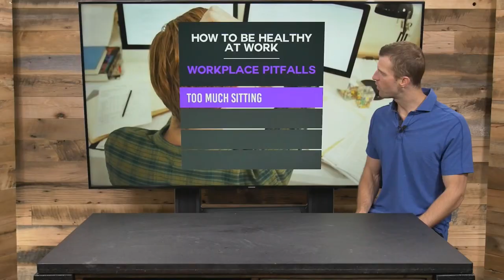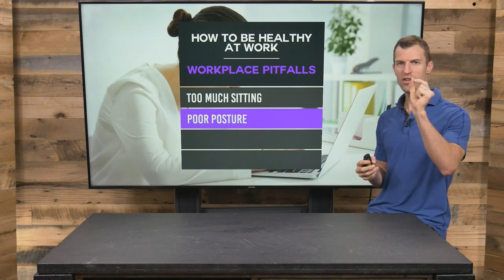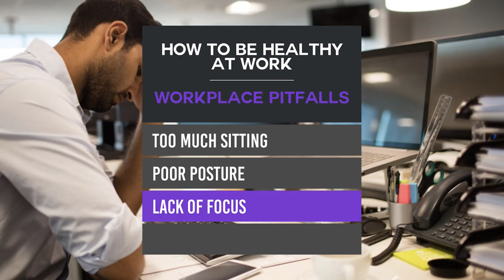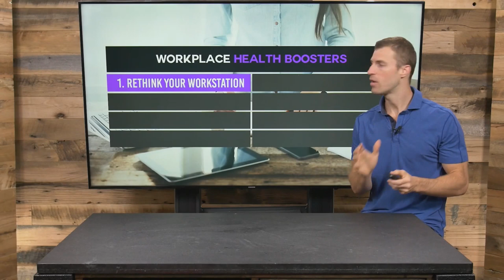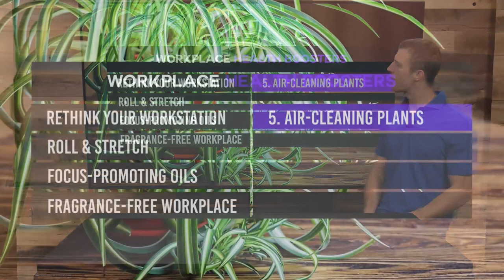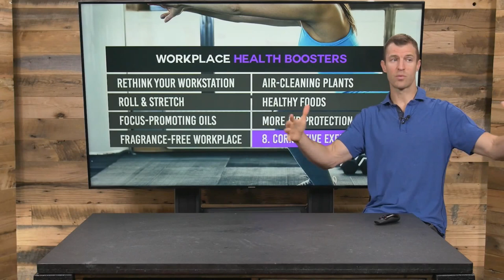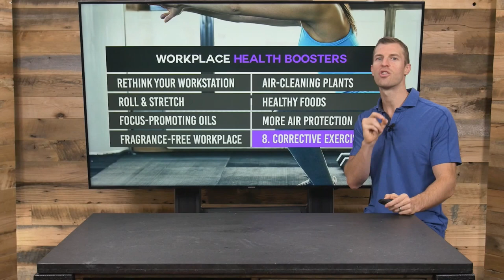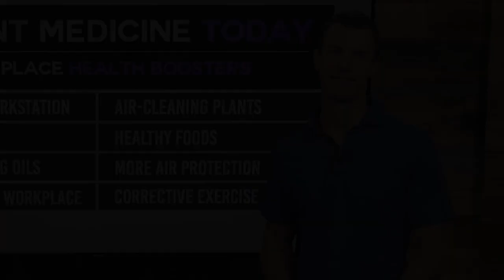How to Be Healthy at Work: 8 Simple Lifestyle Tips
In this episode of Ancient Medicine Today, I'm talking about tips to help you be more healthy at work and actually support the overall quality of your health and life.

Find information on healthy lunches for work on my